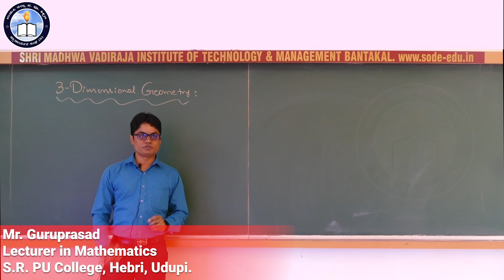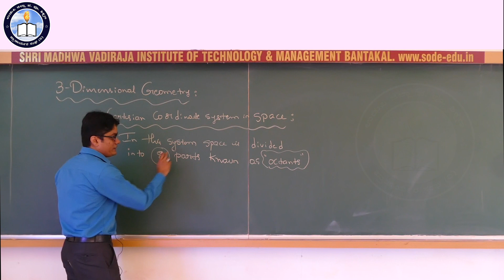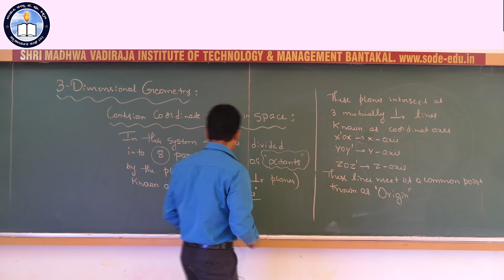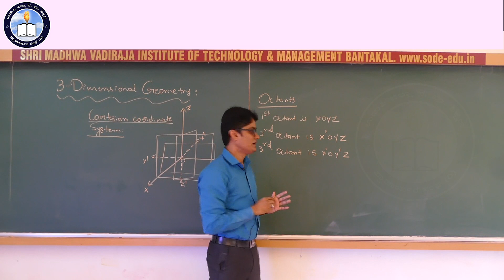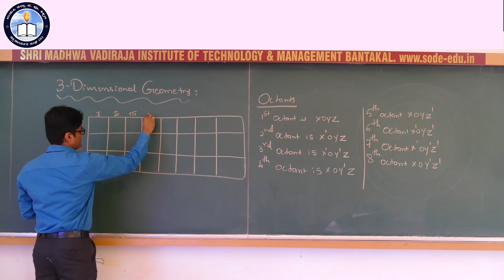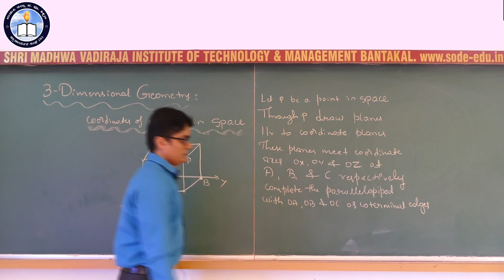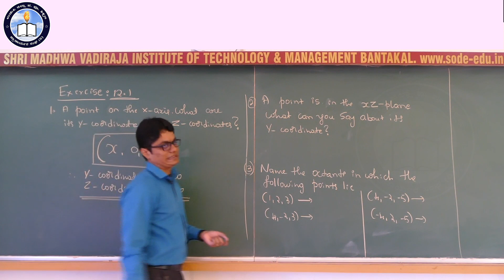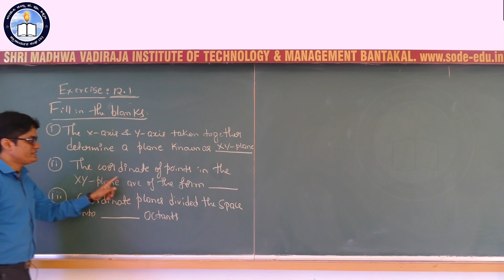Mathematics Chapter 8 Part 1/3 3 Dimensional Geometry || by GuruPrasad